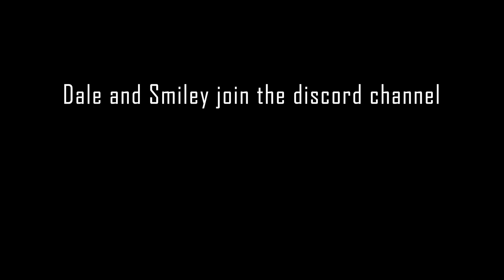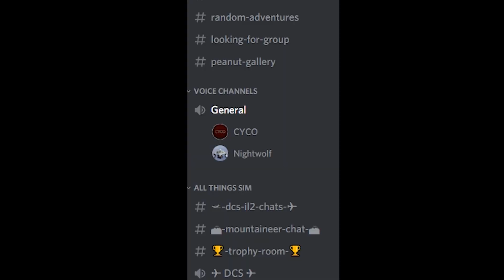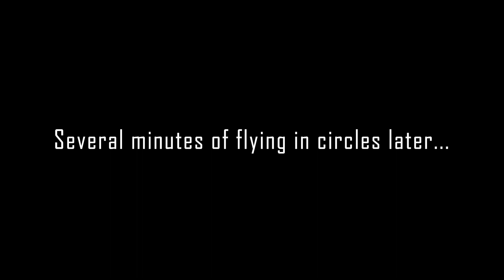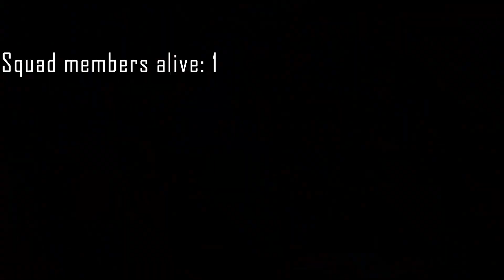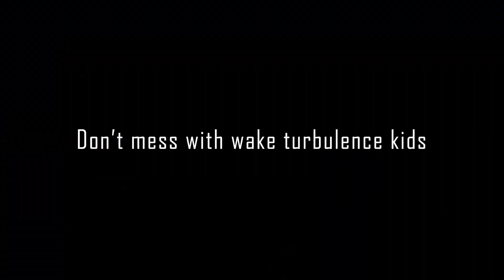Stupidity Episode 3 - (Mostly) DCS World Funny Moments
He protecc
He attac
but most importantly
He bacc

Enjoy the memez.